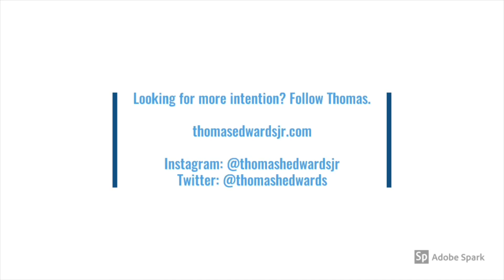The Weekly Intention: Episode #5 – Think and Grow Like A Baby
The Weekly Intention shares personal stories of the trials of life, the tribulations and triumphs that come with it, and the gifts of learning you can take away so you can apply it to your own life with intention.

In this episode, Thomas shares how his family getting sick allowed him to see his daughter continuing to grow and develop instinctually. He then gives two reasons why we typically get sick and how seeing this transformed how he chooses to grow, even through sickness. After, he provides tips on how you can apply this concept to all areas of your life.

Want to have a breakthrough conversation that'll level up your life?

For more information on how to become the person who has a better life across love, lifestyle, leadership, and legacy, go